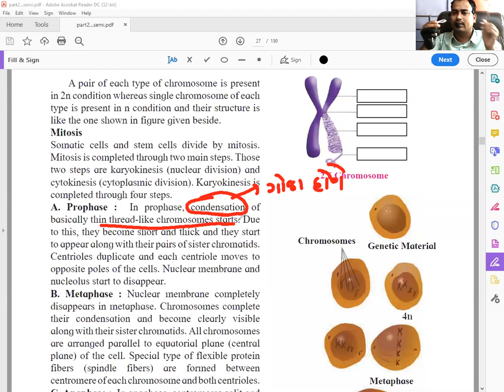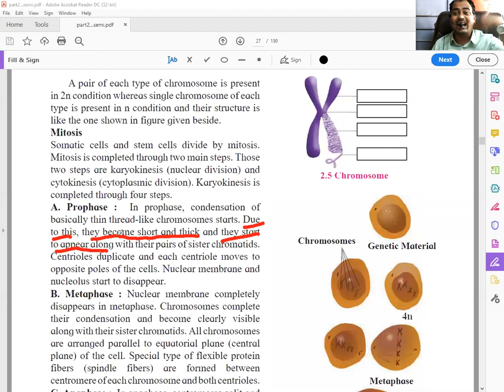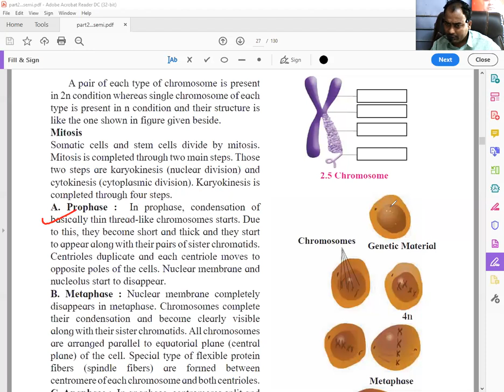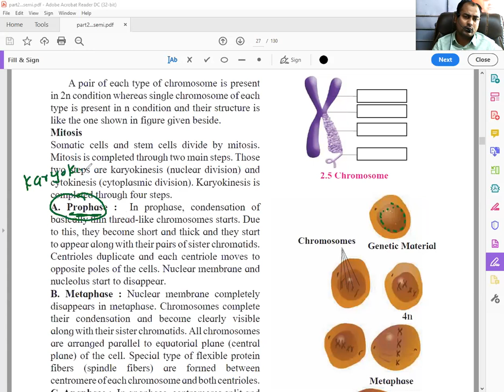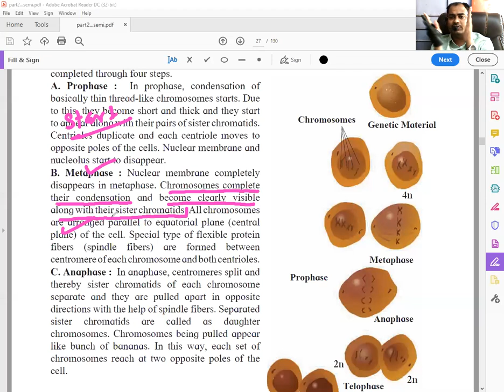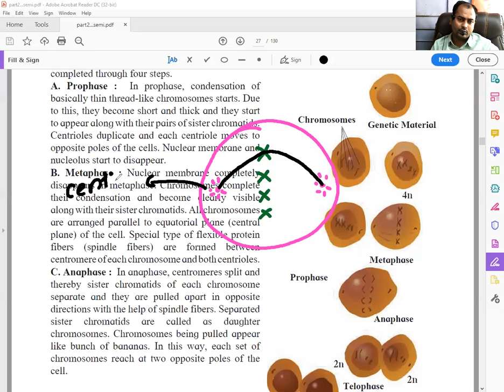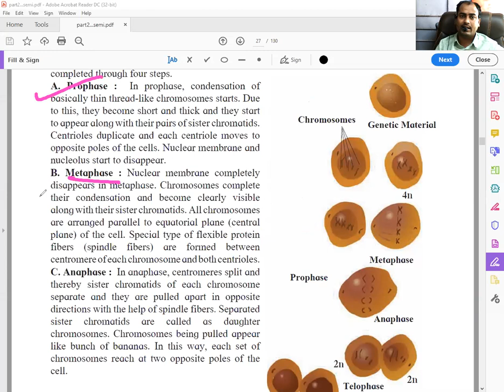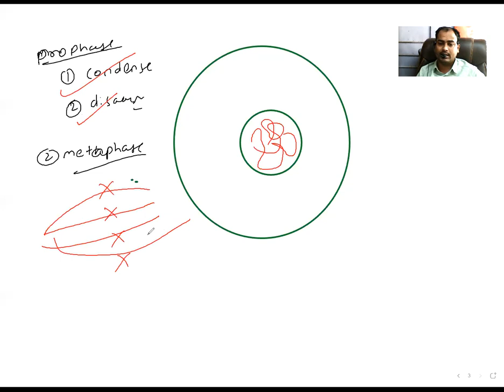Mitosis part 1...class 10th